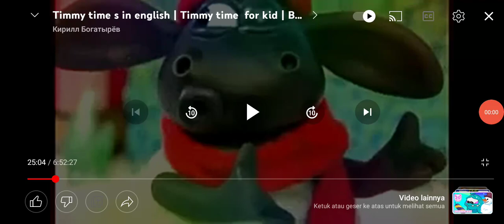Timmy Time Timmy's Snowman Speed Up Slow